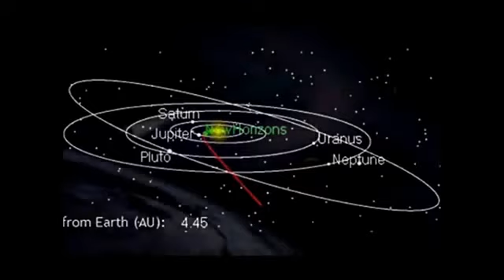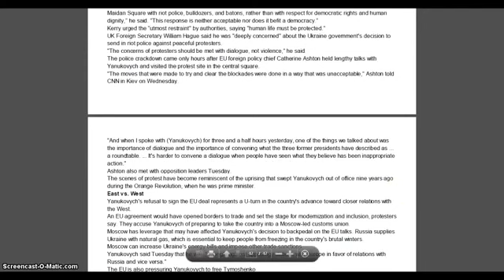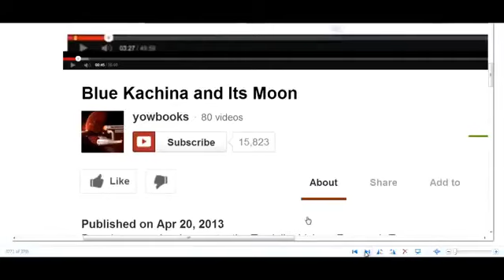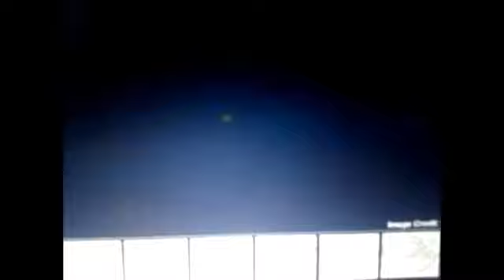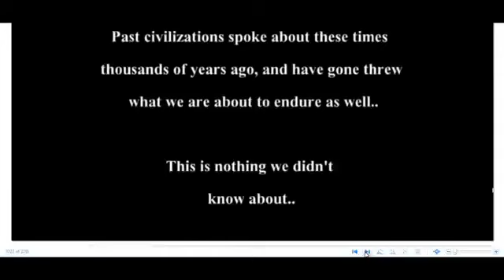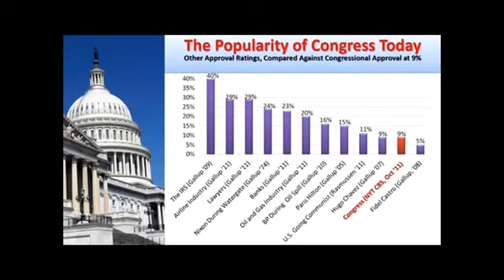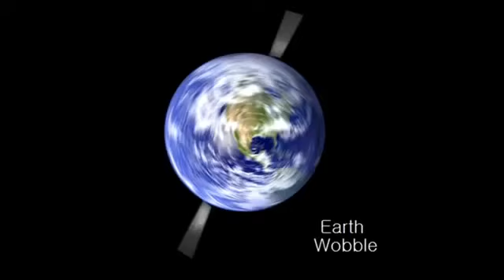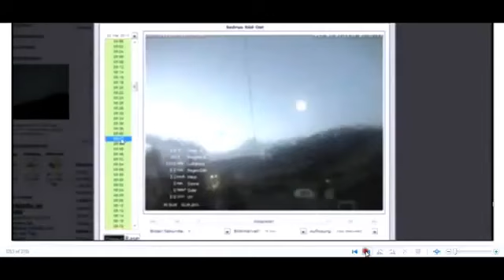UFO Documentary 148 ufos nibiru anunnaki reptilians the secret alien race war warning! gra